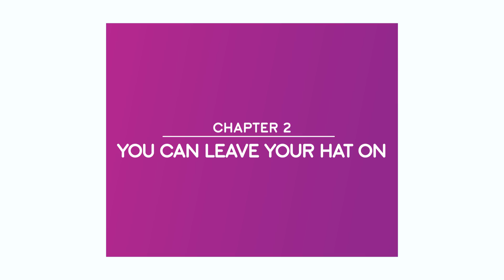This self-cleaning litter box is a flipping joy for the humans!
The three-step process makes the undesirable process a breeze; simply flip the contents of the box into the strainer, remove the collected waste, and then flip the collected sand back into the litter box… it really is that simple! There are no fragile components, electricity-requiring motors or complex mechanisms to go wrong, just a simple, clever and user-friendly process that works in the real-world! If that wasn’t enough, it also features powerful deodorant that is automatically discharged to mask any unwanted smells… purr-fect!